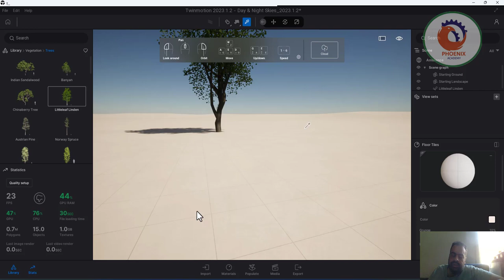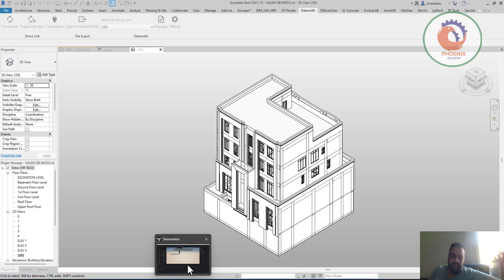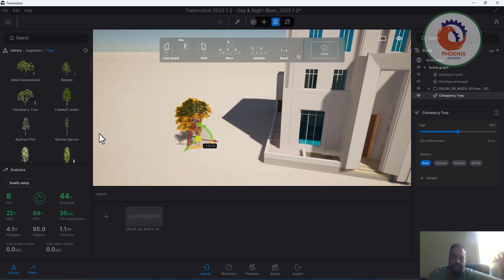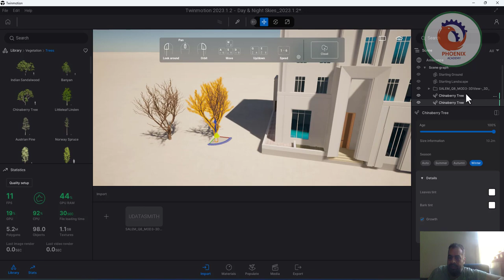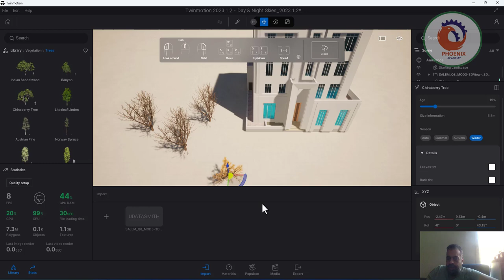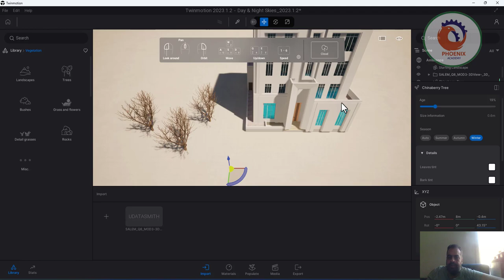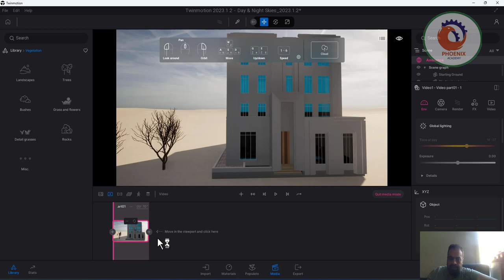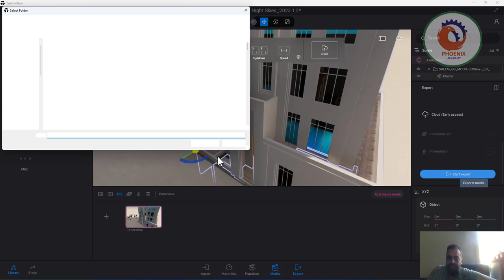TWINMOATION بداية العمل على